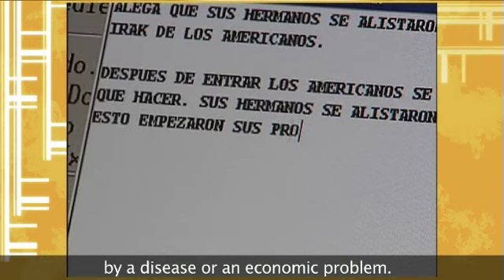«A los Cuatro Vientos»,¿QUÉ PUEDO HACER FRENTE A LA CRISIS?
Comentario semanal del Arzobispo metropolitano de Tarragona Mons. Jaume Pujol, correspondiente al dia 04-03-12